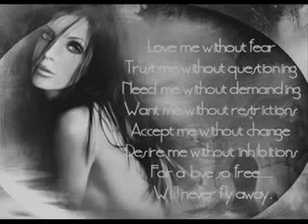Flautas andinas 4 Endless love - By vitinhamendes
Não há palavras para definir o que sinto ao ouvir estas musicas da flauta andina , sinto uma liberdade ,uma leveza de espirito que creio que estas musicas são terapia para o cerebro ...disfrutem